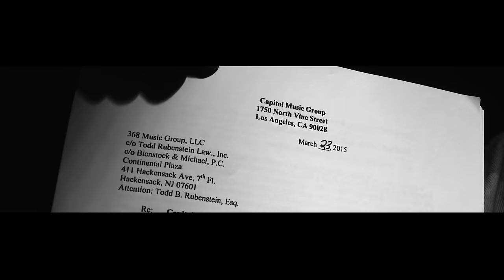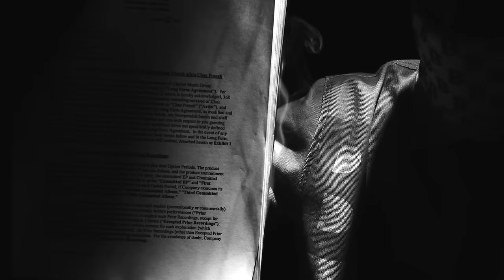Chaz French - Finally Free (Official Music Video)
Chaz French’s debut video ‘Finally Free’ from his new EP, ”Finally Free" coming soon.

StruggleWhatMadeUs®

Directed by Rhakim Smith

Shot at @uvirstudio in Norfolk, VA

Music video by Chaz French performing Finally Free.